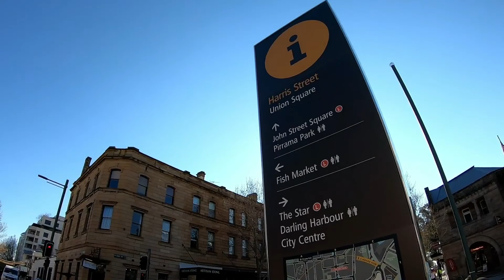Sydney Trip | Australia Travel Vlog | GoPro | 澳洲悉尼(雪梨)5天自由行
5 Days Trip to Sydney City | Video by GoPro Hero 6

DAY 1, 15-Aug(Wed) – Landing 10:30am
0:36 Fish Market
0:54 Darling Harbor

DAY 2, 16-Aug(Thu)
1:05 Sydney Tower (buffet)
1:13 QVB
1:32 St Mary’s Cathedral
1:57 Martin Place
1:58 Opera House

DAY 3, 17-Aug(Fri)
2:00 Leura
2:02 Blue Mountain
2:23 Featherdale

DAY 4, 18-Aug(Sat)
2:35 Sydney SEALIFE Aquarium
2:42 Sydney WILDLIFE
2:46 Sydney Madame Tussauds

DAY 5, 19-Aug(Sun) – Take off 14:20pm
2:56 Novotel Darling Square